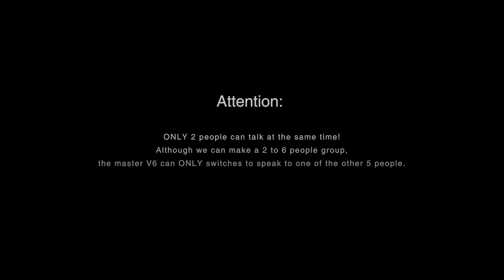VNETPHONE V6 | Swicth whom to talk in the 6-peopel group V6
This video teaches you how to swicth whom to talk in the 6-peopel group V6 step by step.

I know, the user manual always confused you, so we made this video to teach you, just follow the steps and you'll find, wow, so easy!